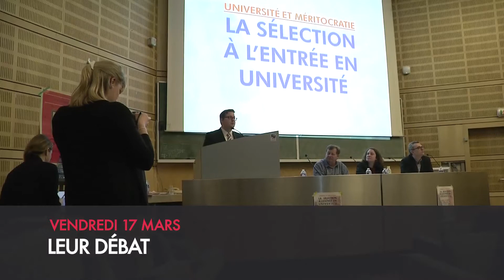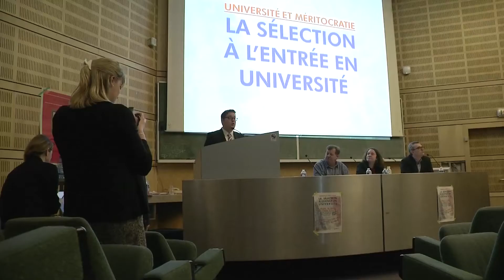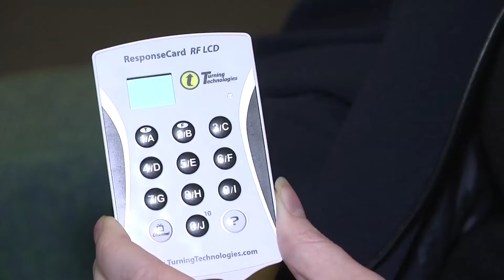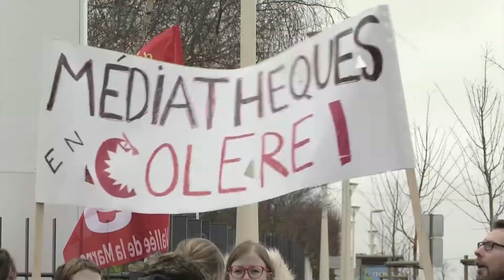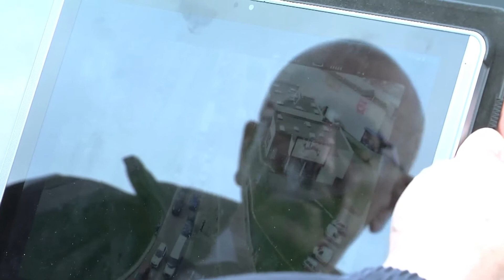7'Actu - Vendredi 17/03/17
Un débat participatif autour de la présidentielle à l’université.

Sécurité Routière : le Préfet sur les routes pour alerter.

PVM : Le Printemps du Jazz débute ce samedi avec un concert des élèves du conservatoire et des professionnels.

ET AUSSI : le personnel de PVM toujours en négociation,
la nuit de l’eau à Lagny, Volley Torcy vs St-André